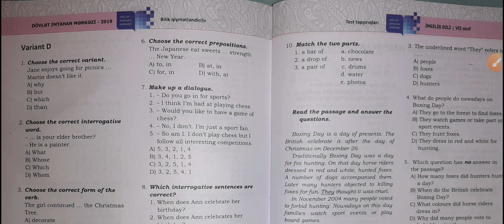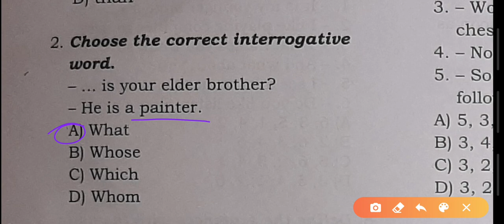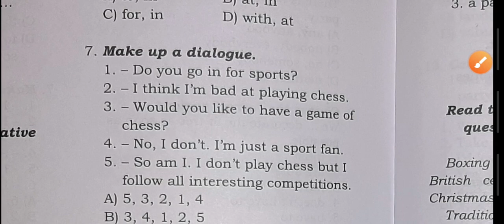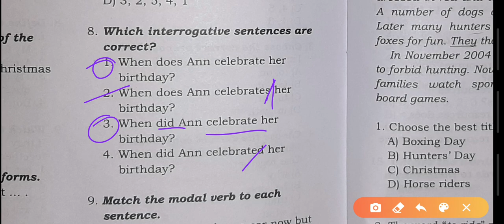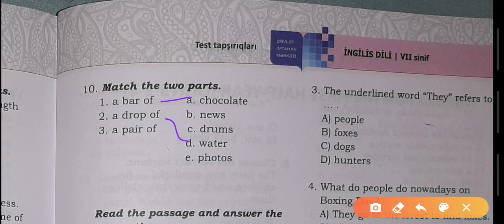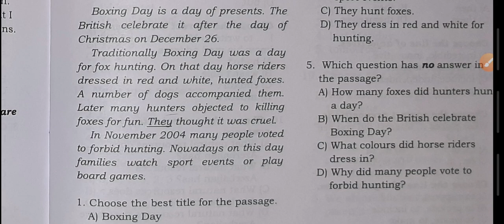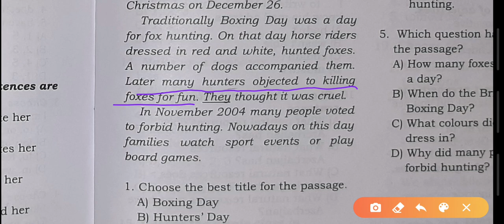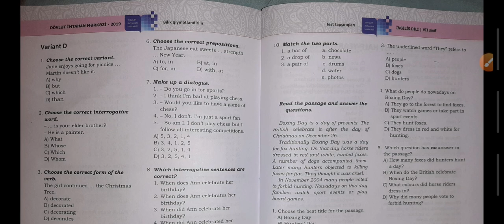ENGLİSH-7 DİM. SPECİAL OCCASİONS. VARİANT-D